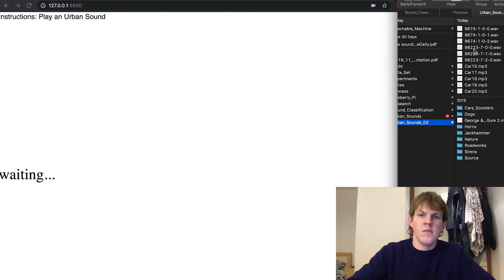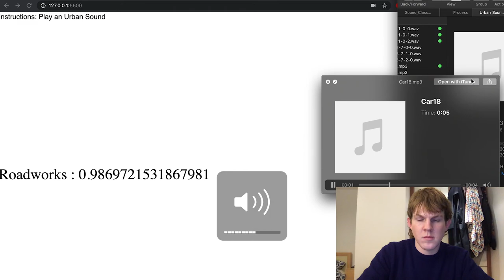Urban Sound Classification: Initial Test